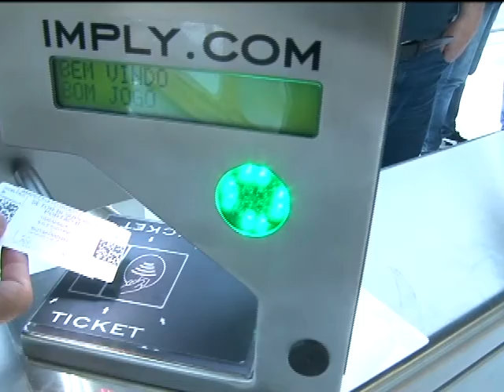Boletim Assembleia - 23 de junho de 2018